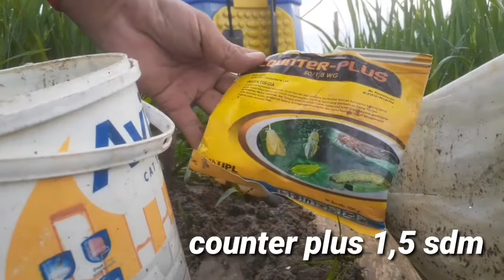nutrisi padi bunting,perangsang pembungaan ketan grendel...50 hst(musim tanam 2)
nutrisi padi bunting yang di berikan untuk perangsang bunga atau malai padi pada tanaman padi ketan grendel usia 50 hst adalah unsur kalsium nitrat dan phospat yang diaplikasikan melalui penyemprotan dan untuk menjaga tanaman padi dari serangan hama maupun penyakit perlu ditambahkan insektisida agar bunga atau malai padi bisa keluar sempurna dan menghasilkan panen maksimal.